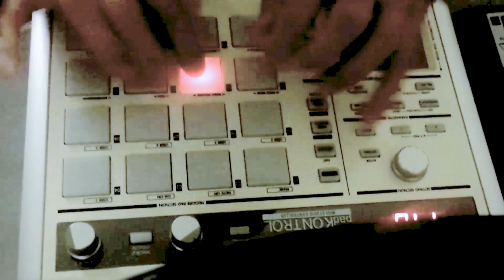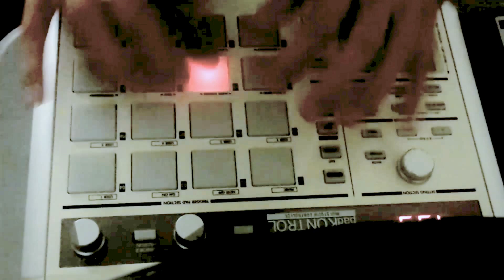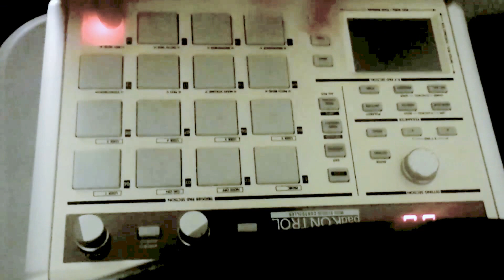Breakbeat slicing on the padKontrol with Pure Data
made a quick patch to slice an old breakbeat wav across the Korg padKontrol